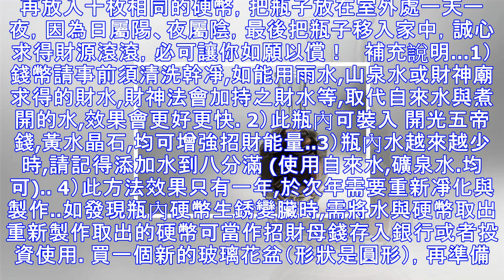【錢幣招財術】我試了，第2個星期就中了三獎！！！快試試。讓你在這一年裡錢財廣進~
準備一個透明幹凈，能放入硬幣的瓶子，倒入陰陽水（一半自來水、一半煮開過的水），約七.八分滿。再放入十枚相同的硬幣，把瓶子放在室外處一天一夜，因為日屬陽、夜屬陰，最後把瓶子移入家中，誠心求得財源滾滾，必可讓你如願以償！   補充說明…1）錢幣請事前須清洗幹凈,如能用雨水,山泉水或財神廟求得的財水,財神法會加持之財水等,取代自來水與煮開的水,效果會更好更快. 2）此瓶內可裝入 開光五帝錢,黃水晶石,均可增強招財能量..3）瓶內水越來越少時,請記得添加水到八分滿 (使用自來水,礦泉水.均可).. 4）此方法效果只有一年,於次年需要重新凈化與製作..如發現瓶內硬幣生銹變臟時,需將水與硬幣取出重新製作取...
源: pixpo